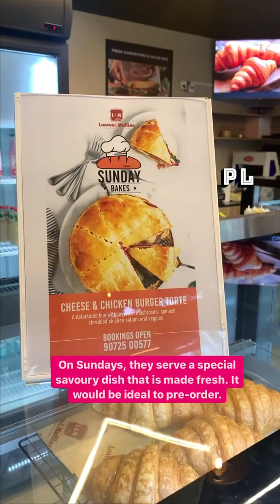PinkLungi @loavesmuffins9270 | Artisanal Bakehouse at Trissur